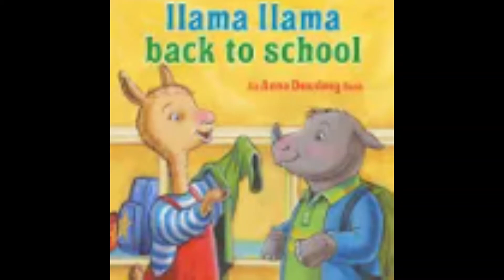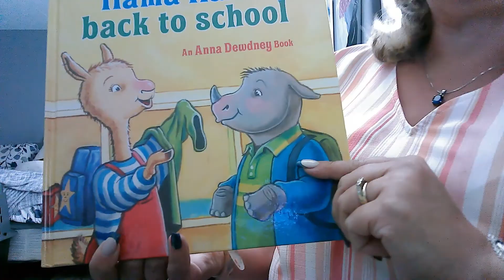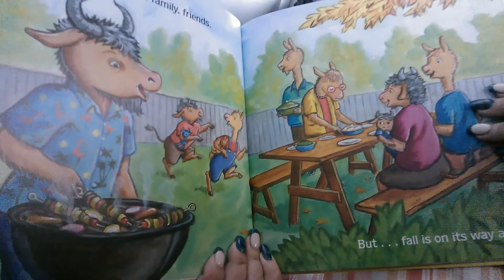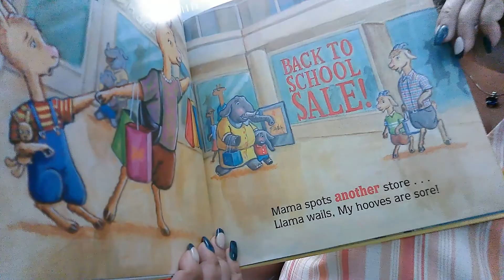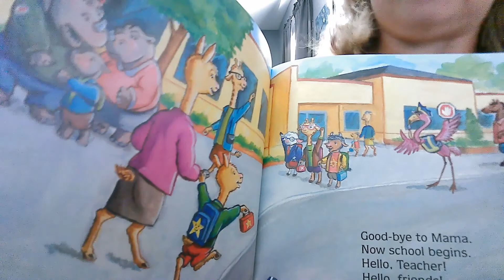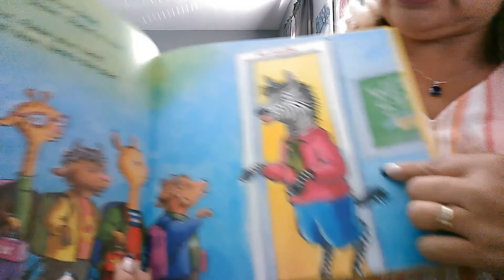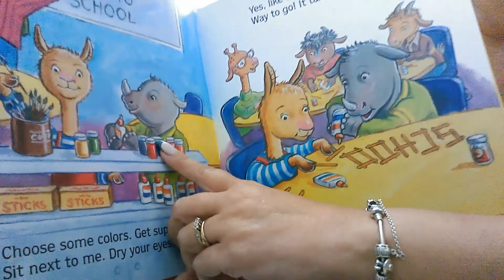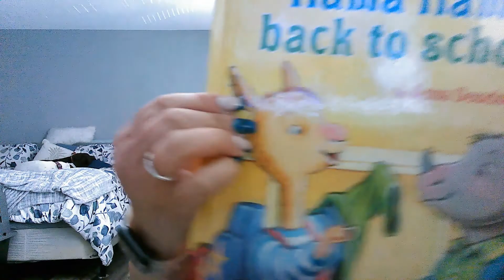Llama Llama Back To School by Anna Dewdney Read Aloud.